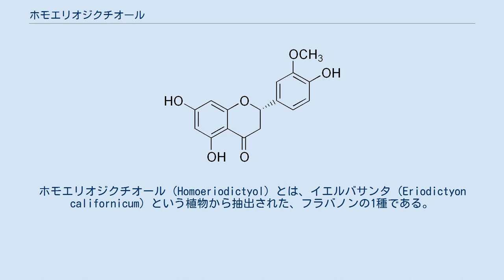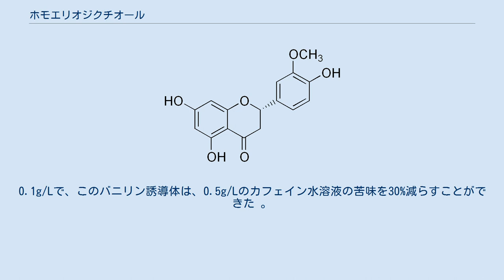ホモエリオジクチオール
O-メチル化フラボノイド
ホモエリオジクチオール（Homoeriodictyol）とは、イエルバサンタ（Eriodictyon californicum）という植物から抽出された、フラバノンの1種である。
この物質は、味覚修飾物質（味覚狂わせる作用をもった物質）であることが知られている。
なお、3`-メトキシ-4`,5,7-トリヒドロキシフラバノンなどとも呼ばれることがあるものの、本稿では以降、ホモエリオジクチオールに統一する。
 ホモエリオジクチオールは、シムライズ社に所属する科学者によって、アメリカ州に育つイエルバサンタから抽出されて同定された、味覚を修飾する性質を持った4つの物質のうちの1つである。
なお、その他の3つは、ホモエリオジクチオールのナトリウム塩、エリオジクチオール、ステルビンである 。
 以上4つの物質は、いずれも味覚を一時的に変える作用、具体的には、ヒトに対して苦味遮蔽効果（苦味を感じにくくする作用）を持っている 。
 これら4つの物質のうちで最も苦味遮蔽効果が大きいのは、ホモエリオジクチオールのナトリウム塩であり、サリシン、アマロゲンチン、アセトアミノフェン、キニーネの苦味を10%から40%程度軽減する効果が見られた。
しかし、リノール酸乳濁液に対する苦味遮蔽効果は見られなかった。
それでもシムライズ社の科学者によれば、ホモエリオジクチオールのナトリウム塩は、食品や医薬品への用途が期待できる味覚修飾物質であるという 。
 ホモエリオジクチオールの構造とエリオジクチオールの構造とを比較したことにより、2,4-ジヒドロキシベンゼン酸バニリルアミドにも苦味遮蔽効果が見い出された。
0.1g/Lで、このバニリン誘導体は、0.5g/Lのカフェイン水溶液の苦味を30%減らすことができた 。